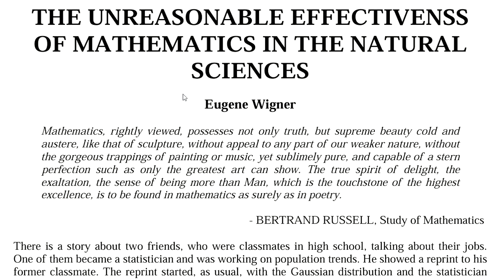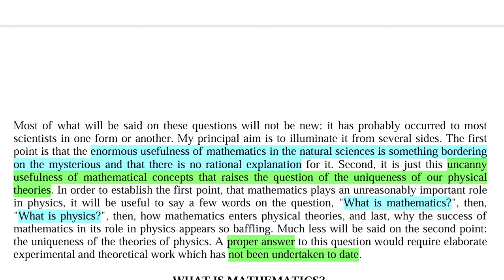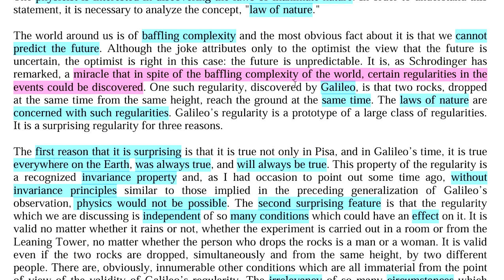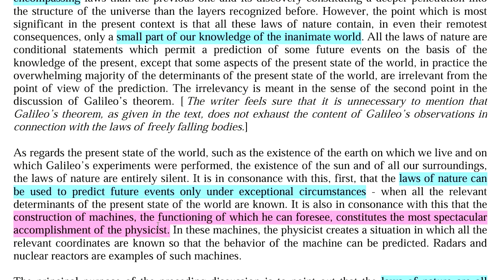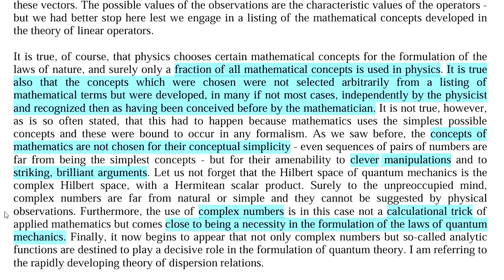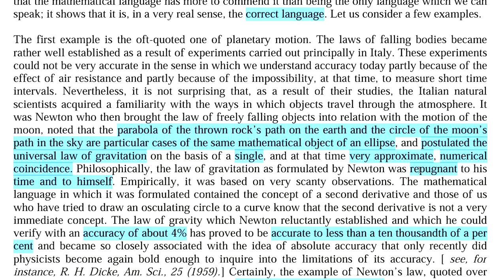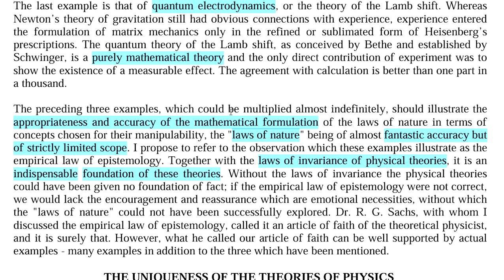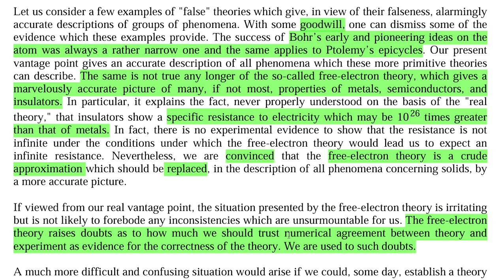Article Review ⇢ THE UNREASONABLE EFFECTIVENSS OF MATHEMATICS IN THE NATURAL SCIENCES -Eugene Wigner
"The miracle of the appropriateness of the language of mathematics for the formulation of the laws of physics is a wonderful gift which we neither understand nor deserve. We should be grateful for it and hope that it will remain valid in future research and that it will extend, for better or for worse, to our pleasure, even though perhaps also to our bafflement, to wide branches of learning."
• 📖 𝘈𝘮𝘢𝘻𝘰𝘯 𝘉𝘰𝘰𝘬 𝘓𝘪𝘯𝘬𝘴 📖
• ⚙️ 𝘈𝘮𝘢𝘻𝘰𝘯 𝘎𝘦𝘢𝘳 𝘓𝘪𝘯𝘬𝘴 ⚙️
⍟ 𝐌𝐢𝐬𝐬𝐢𝐨𝐧 ⍟
Science is a phenomenal exploration of nature. We hope to hone our skills of problem solving by exposing ourselves to multiple contexts. In doing so, it can sometimes be challenging to see the connection between topics. I yearn to understand 𝙝𝙤𝙬 these aspects of physics, unite together. To accomplish this, I'll cover all of my old textbooks through QFT; the convergence point of the many modern scientists! These posts are very much in a "𝘯𝘰𝘵𝘦𝘴 𝘵𝘰 𝘴𝘦𝘭𝘧" style. 𝙈𝙮 𝙝𝙤𝙥𝙚 is that by sharing this exploration, I can help others navigate the beautiful world of mathematics & physics through problems and examples, connecting the mathematical tools to their physical ramifications.

• Stay Curious & Happy Learning!

⇢ Share knowledge - tag a friend!
⇢ Don't forget to turn on video notifications!
⍟ 𝐂𝐫𝐞𝐝𝐢𝐭𝐬 ⍟
◉ ☞📚📖📓= Griffiths, David J., and Darrell F. Schroeter. “Chapter 4 Quantum Mechanics in Three Dimensions.” 𝘐𝘯𝘵𝘳𝘰𝘥𝘶𝘤𝘵𝘪𝘰𝘯 𝘵𝘰 𝘘𝘶𝘢𝘯𝘵𝘶𝘮 𝘔𝘦𝘤𝘩𝘢𝘯𝘪𝘤𝘴, 3rd ed., Cambridge University Press, 2018, pp. 131–197.